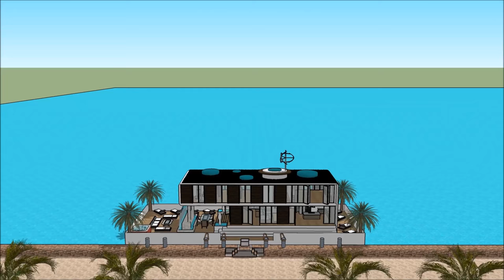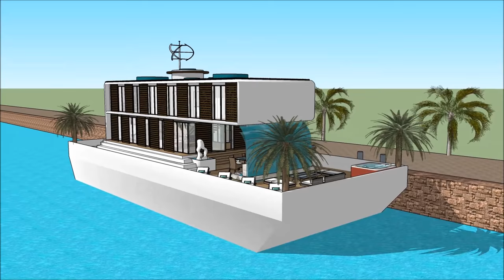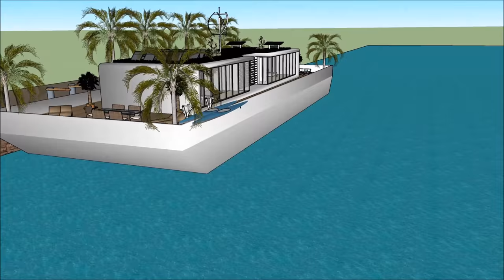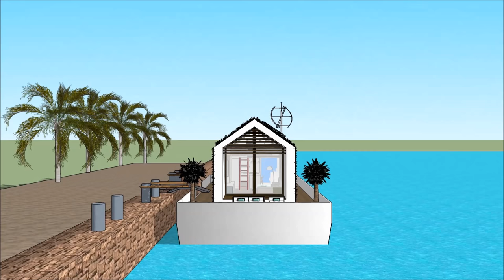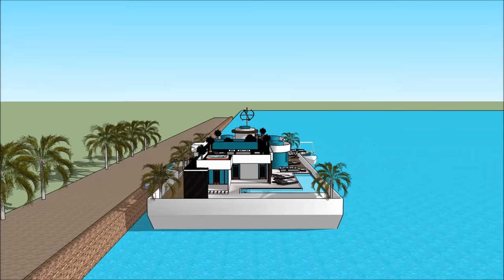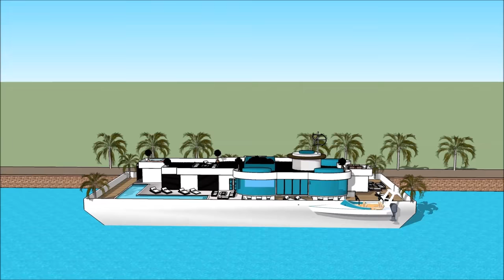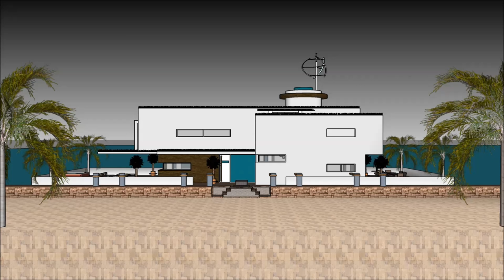Best Houseboat Husbåd 2017 DENMARK Copenhagen København Future Houseboat Husbåds of modern time m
The Best Houseboat Husbåds 2017 DENMARK Copenhagen København   Future Houseboat Husbåds of modern time m house boat is made to sustain quality of life:

The Best Houseboat Husbåds 2017 DENMARK Copenhagen København   Future Houseboat Husbåds of modern time m includes an Extravagant Barge house boat Design ready for the extravagant user to rent the barge House boat

The Best Houseboat Husbåds 2017 DENMARK Copenhagen København   Future Houseboat Husbåds of modern time m has three level plans with basement underneath it, which consist all the facilities needed for the renter. The House boat Barge has a unique modern contemporary design with unique architectural features. It has its own lounge area with gorgeous view of the bay.